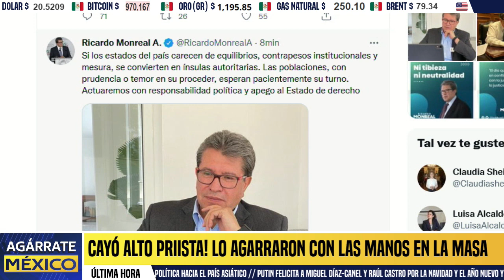CUITLAHUAC HUNDE A MONREAL! SENADOR DEFIENDE A HOMICIDA, NO HAY PRESOS POLITICOS EN VERACRUZ, HOY